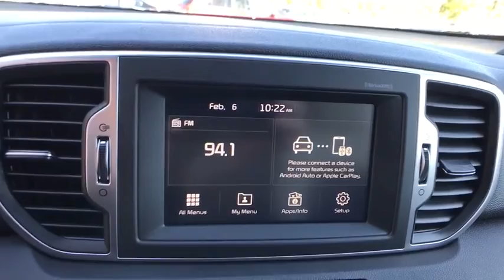2018 Kia Sportage Lakeland, Winter Haven, Lake Wales, Bartow, Wesley Chapel, FL 18K539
N 2018 Kia Sportage available at Regal Kia in Lakeland, Florida. Servicing the Winter Haven, Lake Wales, Bartow, and Wesley Chapel, FL area.

Regal Kia
925 Bartow Rd